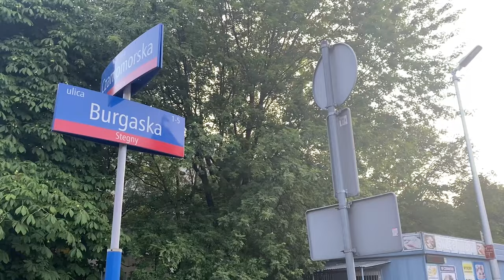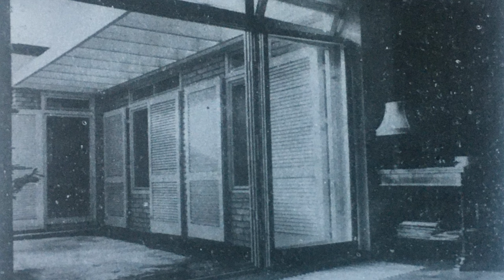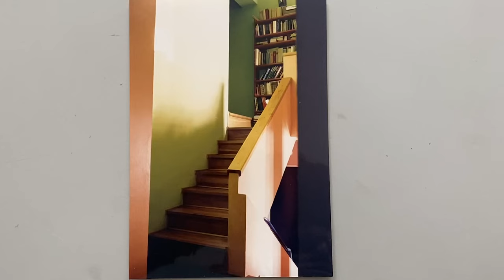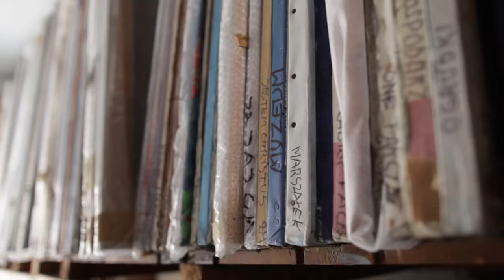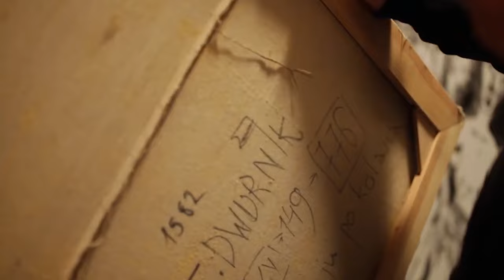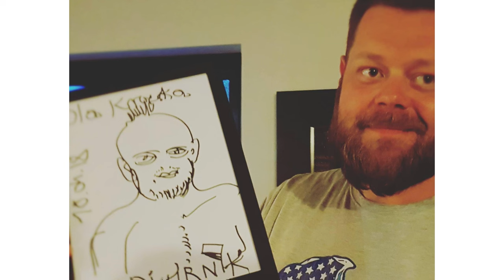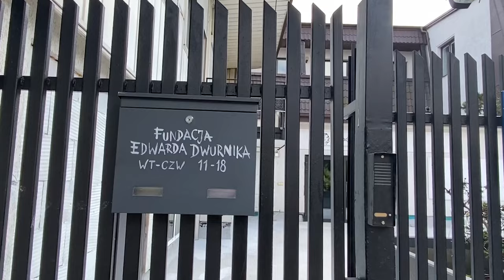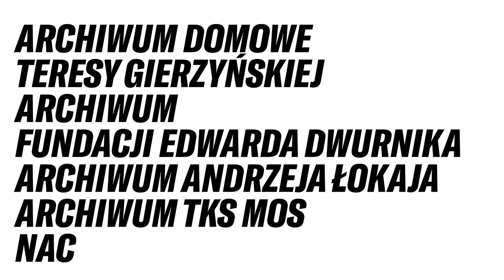Edward Dwurnik. Malarz z Sadyby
Jeden z najbardziej znanych na świecie polskich malarzy Edward Dwurnik mieszkał i tworzył na warszawskiej Sadybie przez trzydzieści lat do swojej śmierci w 2018 r.

Kilka lat przed śmiercią otworzył się szerzej na lokalną społeczność. Brał udział w sąsiedzkim festiwalu Otwarte Ogrody, gościł mieszkańców w swojej pracowni, oprowadzał po plenerowej wystawie, przekazywał swoje dzieła na lokalne aukcje społeczne, organizował wernisaże w restauracji Nabo. Grafiki i obrazy artysty, związane z Sadybą, do dziś wiszą na ogrodzeniach domów wzdłuż Okrężnej (między Powsińską i Polanicką) i przy Morszyńskiej (blok oficerski).

Z okazji 5. rocznicy śmierci artysty powstał załączony film o związkach artysty z Sadybą. Jego pomysłodawca i reżyser, mieszkaniec Sadyby, Józek Dutkiewicz sięgnął po archiwalne materiały filmowe z udziałem Dwurnika. Zapytał też kilka osób z sąsiedztwa, które znały artystę, o to jaki był. W filmie wspominają Dwurnika m. in. Katarzyna Rzehak, Teresa Gierzyńska, Ula Eriksen, Pola Dwurnik, Tadeusz Taranko i Norbert Redkie.

Film „Sadybiańska fabryka Dwurnika” (50 min.) został pokazany po raz pierwszy w 5. rocznicę śmierci artysty, 28 października 2023 w dawnym domu Dwurnika, a dziś siedzibie fundacji jego imienia przy Nałęczowskiej 25 na warszawskiej Sadybie. Materiał powstał jako oddolna inicjatywa reżysera, zrealizowana za jego własne pieniądze.

Portal Sadyba24.pl jest partnerem medialnym filmu.